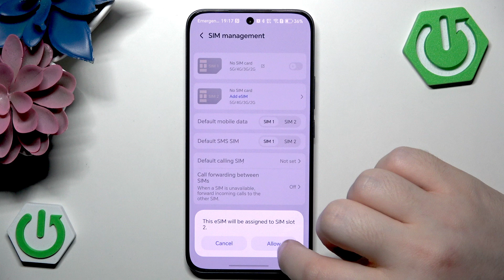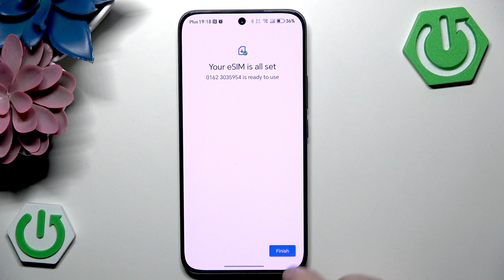HONOR 200 Smart – How to Add eSIM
Get seamless global connectivity with this special discounted offer – stay online anytime, anywhere! Learn how to add and set up an eSIM on your HONOR 200 Smart in just a few easy steps. This video will guide you through the entire process, from opening the settings app to scanning your eSIM QR code and entering your verification code. Whether you’re switching carriers, activating a new number, or simply want to use dual SIM functionality, this tutorial will help you get your eSIM working on the HONOR 200 Smart quickly and easily. Follow along to ensure your eSIM is activated and ready to use on your device.

How to add eSIM on HONOR 200 Smart?
How to activate eSIM on HONOR 200 Smart?
Where is the eSIM setting on HONOR 200 Smart?

0:00 Introduction
0:12 Open Settings and Go to Mobile Network
0:20 Access SIM Management and Add eSIM
0:35 Allow Permissions and Start eSIM Setup
0:45 Scan QR Code and Enter Verification Code
1:02 Complete Setup and Finish